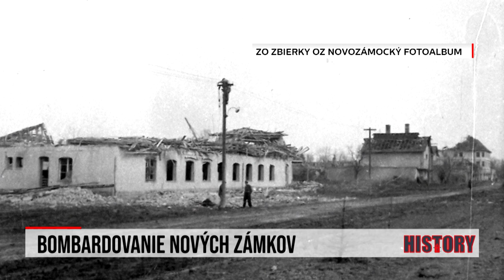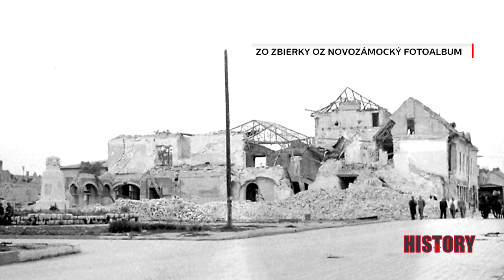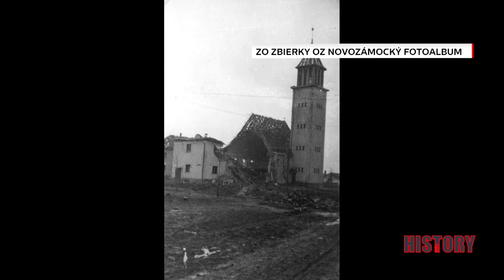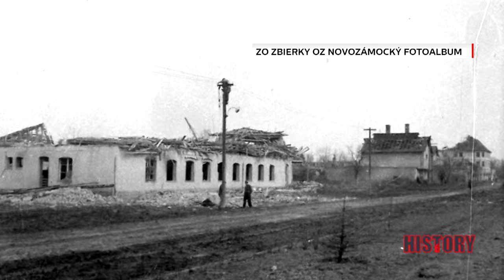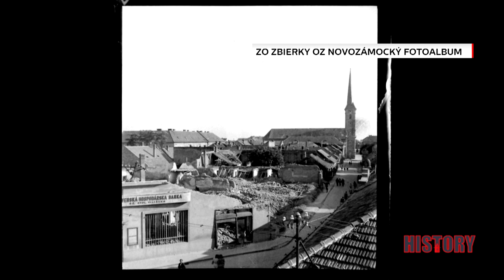24 podcast: Bombardovanie Nových Zámkov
Počas druhej svetovej vojny zažili mestá a ľudia v nich, ktoré dnes ležia na území Slovenska niekoľko bombardovaní. Zasiahnuté boli najmä Košice, Prešov, Komárno, Nitra, Bratislava a Nové Zámky.
Práve Nové Zámky, ktoré počas vojny patrili Maďarsku, zažili najničivejšie bombardovanie. Prišlo v troch vlnách, to najhoršie 14. marca 1945.
Prečo práve toto mesto bolo spojencami vybrané na takýto útok?
Čo sa v meste odohrávalo pred ním a ako sa s tragédiou vyrovnalo?
Prečo dodnes nevieme, koľko ľudí pri bombardovaniach zahynulo?
Hosťom 24 podcastu bol Marek Hudec, autor knihy Uzol, ktorá zachytáva rôzne vojnové príbehy Nových Zámkov.
Rozprávala sa s ním Veronika Homolová Tóthová, editorka jojhistory.